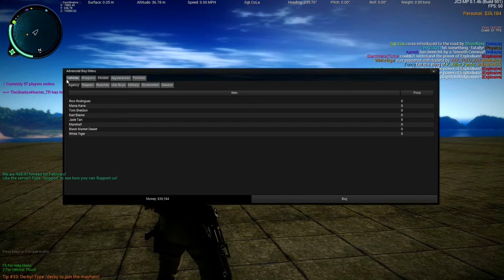Let's Play Together: Just Cause 2 [GERMAN/HD] Erster Trailer zu Just Cause 3! #28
Hey Leute und willkommen zu einer neuen Folge vom Just Cause 2 Multiplayer! Heute spielen wir auf nem leeren Server. Da haben wir heute einfach mal Spaß gehabt xD
Wenns euch gefallen hat, dann lasst doch eine Bewertung da. Wenn nicht, dann schreibt uns doch Verbesserungsvorschläge

Server: nicht besonders